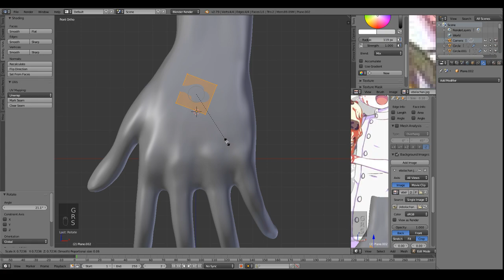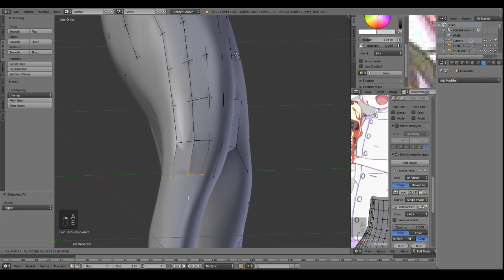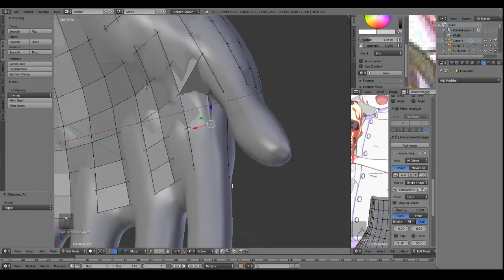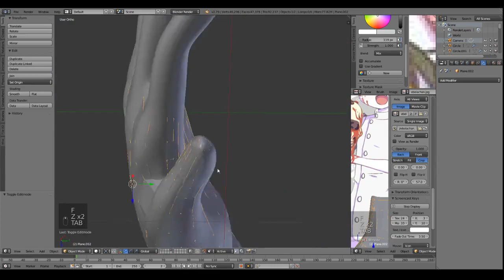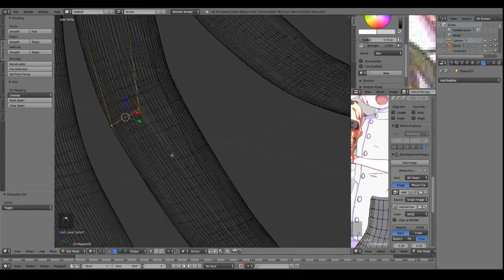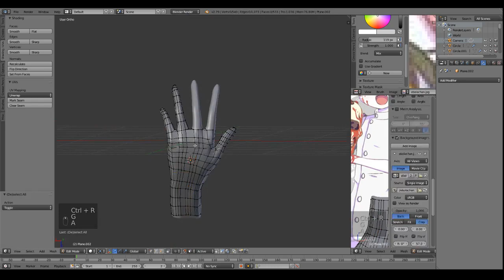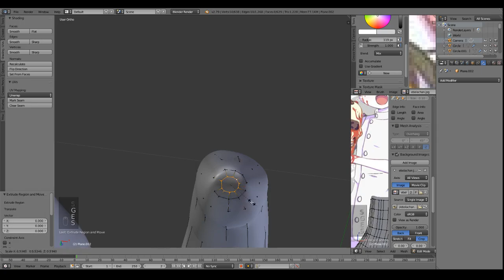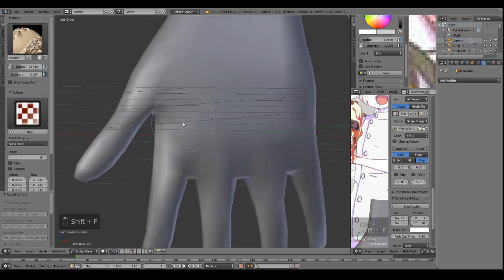Hand retopology - Blender 2.79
00:11 - 00:34 = Setup for retopology (just 3 things that must be this way to make it easy)
00:34 - end = The long part doing the same thing, it's not really necessary to watch

Remember that with these 3 options marked in the setup, all vertices and faces will "stick" to the object in front of them (according to your vision), it's very simple but you have to be careful not to "stick" in the wrong places

No music, listen to your own playlist xP

I'm a beginner and posted the video with intent to help, any comments are welcome